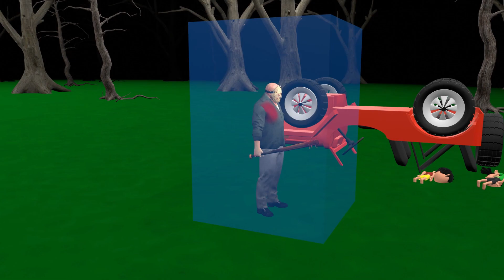Molu Aur Jason (PART 14) | pagal beta | desi comedy video | cs bisht vines | joke of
Molu Aur Jason (PART 14) | pagal beta | desi comedy video | cs bisht vines | joke of | gulli bulli